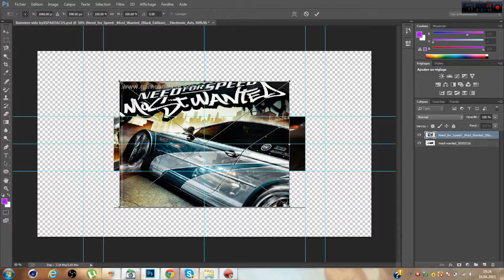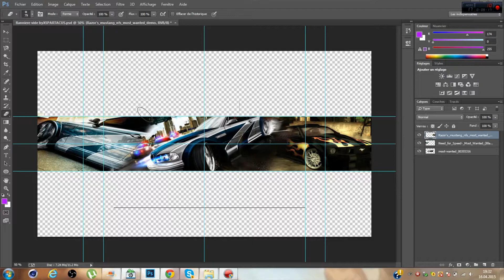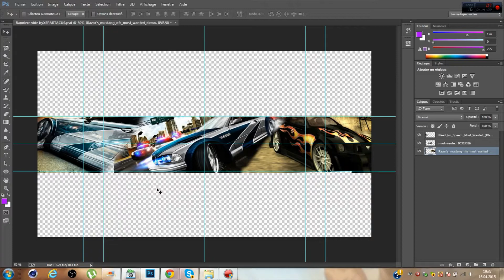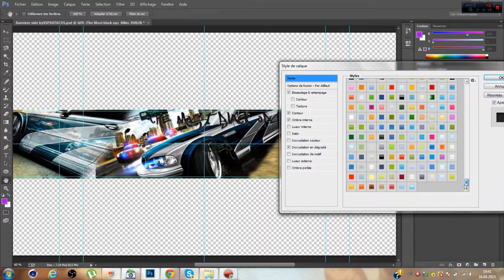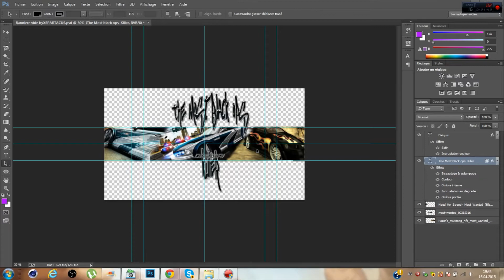speed art backround daiquiri The most black ops killer